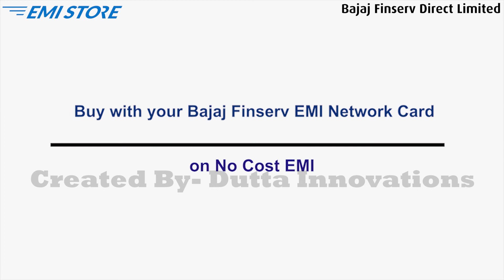Vivo V15 Pro | Smartphone Video | 3d Smartphone video | Product Video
We Provide all type of product video at best price . Dutta Innovations Is best Product video agency in kolkata. Our All video is unique .For more details